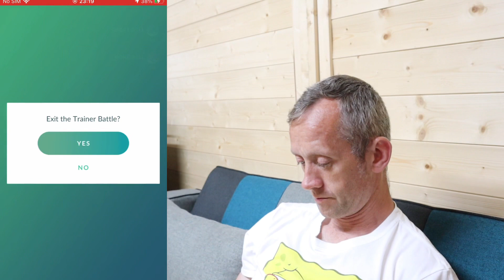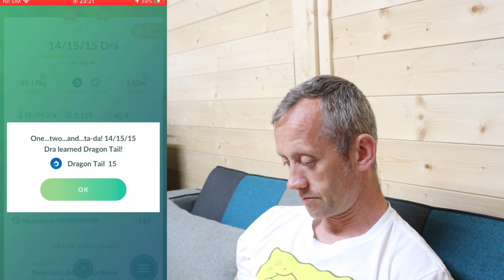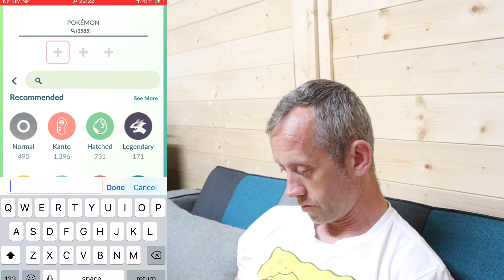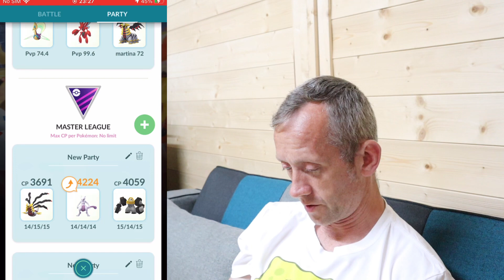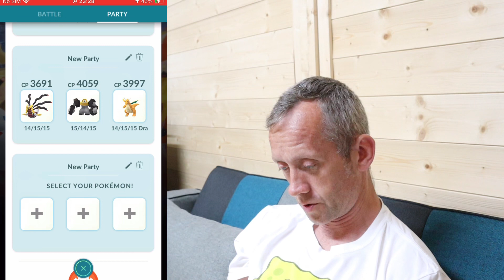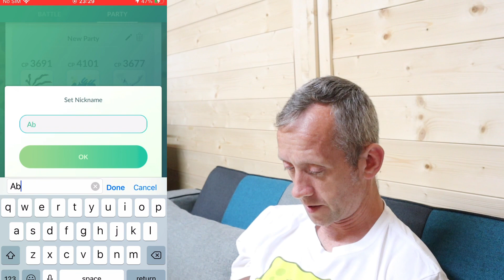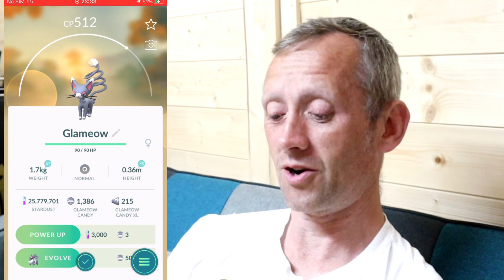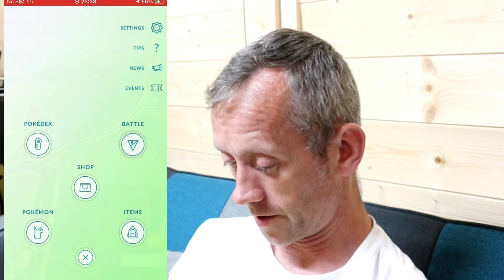MASTER LEAGUE - POWERING UP 98iv DRAGONITE 1/5 WINS 2045 POINTS - POKÉMON GO BATTLE LEAGUE